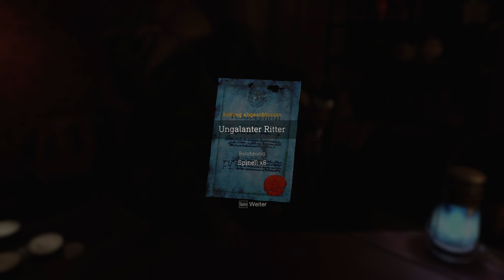RESIDENT EVIL 4 [Remake] #11 - Die Opferung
RESIDENT EVIL 4 [Remake] [Deutsch/German] [PC]
Folge: #11 - Die Opferung